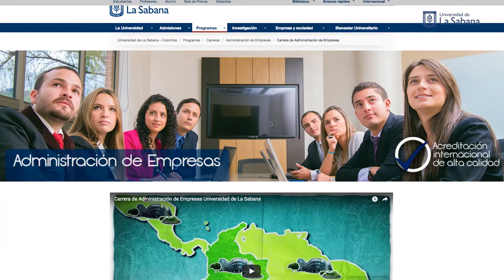Saludo del Director - Administración de Empresas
Pablo Moreno, director de la carrera de Administración de Empresas da la bienvenida al programa y presenta las ventajas de estudiar en La Sabana.